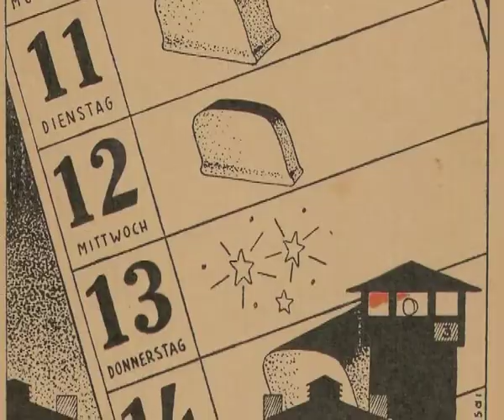BERGEN BELSEN from the film Killing Kasztner Directed by Gaylen Ross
The Kasztner group detention in Bergen Belsen Concentration Camp, 1945